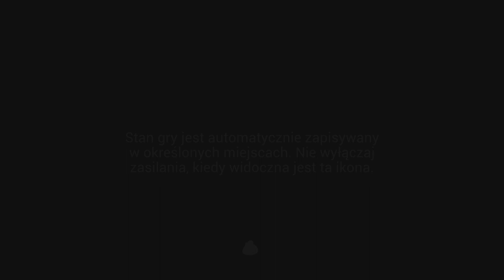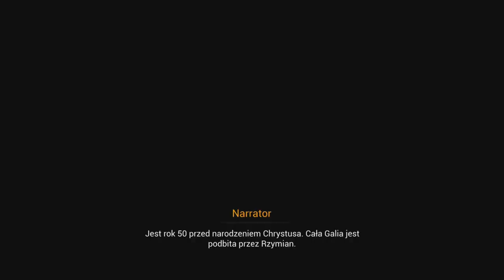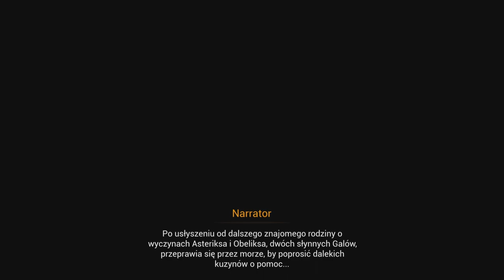Zagrajmy w Asterix & Obelix: Baran z Hibernii odc. 1 - Nowa przygoda: na ratunek baranowi 🐏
Rozpoczynamy serię - Asterix & Obelix: Baran z Hibernii, w której tytułowi bohaterzy prągną pomóc Keratynie w odzyskaniu barana ze złotymi rogami. Udają się w daleką podróż, aby stawić czoła Rzymianom...

Jeżeli ktoś chciałby mnie dodać do znajomych w PlayStation Network to tu jest mój identyfikator:   Popcornik_YT